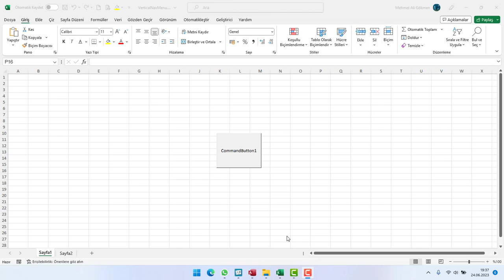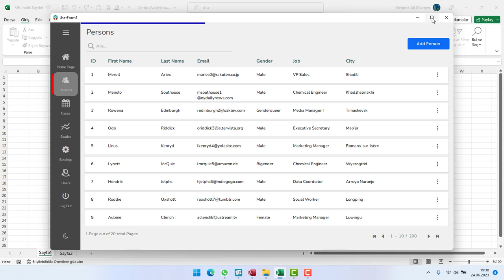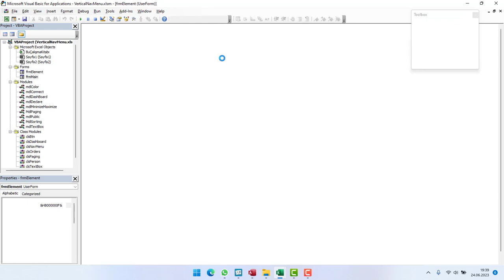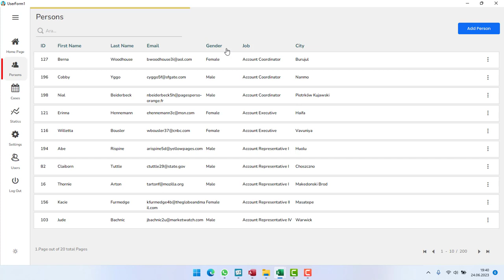New SideBar Menu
Merhaba arkadaşlar! Bu videoda, size VBA kullanarak yapılmış bir transition efektli dikey navigasyon menüsünü nasıl oluşturabileceğinizi göstereceğim.

Bu video, Microsoft Excel'de VBA (Visual Basic for Applications) programlama dilini kullanarak nasıl etkileyici bir dikey navigasyon menüsü oluşturduğumu göstermekteyim.

Excel'de bir kullanıcı formu oluşturma
VBA ile dikey navigasyon menüsü öğelerini ayarlama
Görsel geçiş efektleri ekleyerek menüyü geliştirme
Bu video, VBA ve Excel'i daha iyi anlamak isteyenler, kullanıcı dostu arayüzler oluşturmak isteyenler veya programlamaya yeni başlayanlar için faydalı olacaktır.

Eğer VBA programlama diliyle dikey navigasyon menüsünü nasıl oluşturabileceğinizi merak ediyorsanız, bu video tam size göre!